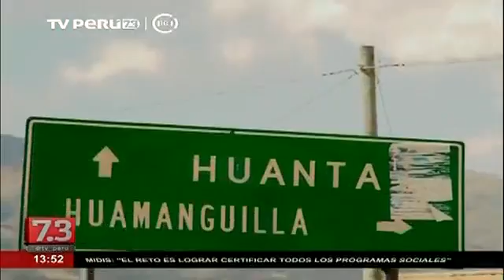AgroTV: Plantaciones de tuna orgánica (Canal 7.3)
AgroTV llegó hasta Ayacucho en donde el desarrollo agrario está dando buenos resultados a través de las plantaciones de la tuna orgánica.